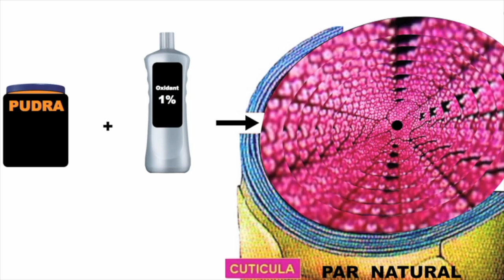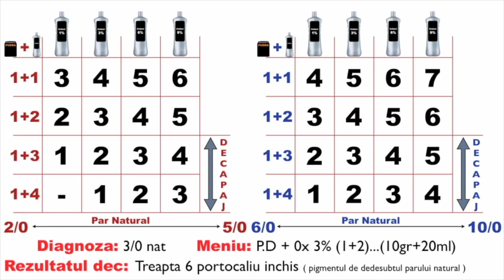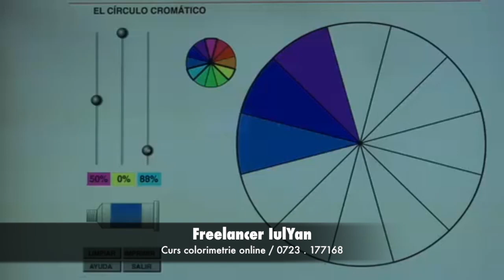Demo - Curs colorimetrie pentru saloanele care au abonament